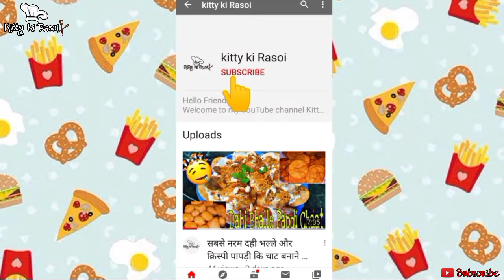Meetha Cheela | Suji Sweet Cheela Recipe | झटपट बनाए सुजी का मीठा चीला | Easy Breakfast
Hello Friends, Today's Recipe is Sweet Cheela. Easy and Tasty... So Please Try this at your home.

Ingredients :

Semolina/Suji - 1cup

Sugar - 1cup

Milk - 1glass

Cardemom powder - 1/4tsp

Ghee